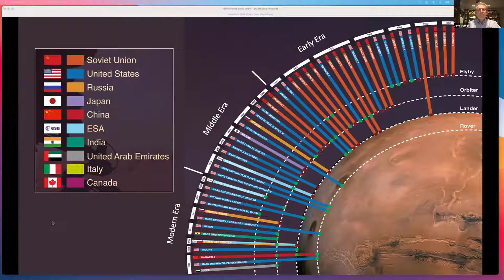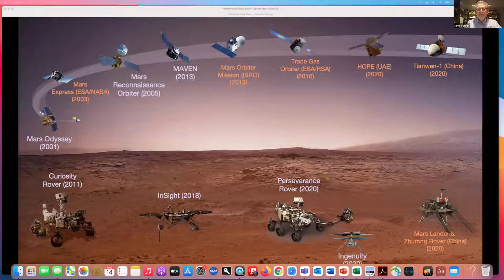The history of Mars exploration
DR JIM GREEN
NASA Senior Advisor, former Chief Scientist and Director of NASA’s Planetary Science Division

PROFESSOR DAVID SOUTHWOOD CBE
Former Chair of UK Space Agency, Director of Science & Robotic Exploration ESA and various NASA projects, now Senior Research Investigator, Dept. of Physics, Imperial College London

These two experts of Mars exploration will cover enthralling adventures and achievements in our quest to reach Mars, right up to the current missions.

Pioneering cooperation between teams in Europe and the US, Dr Green and Professor Southwood have had a hand in every significant Mars mission up to the current day. Dr Green has been involved in every NASA space mission since 1980 including the Perseverance mission; Professor Southwood, as well as landing missions on Comets and Moons, has also played his part in every ESA mission to Mars.